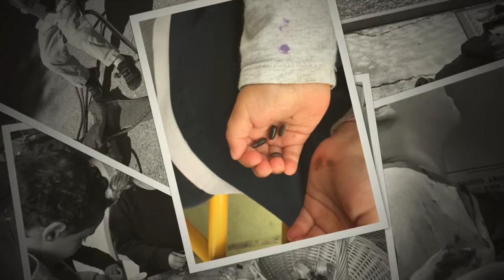ECC April 2017